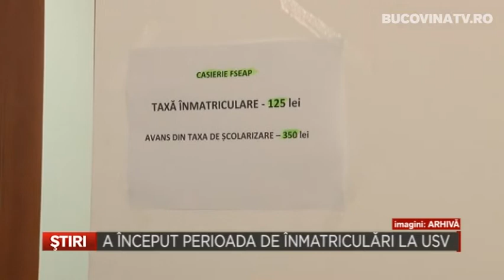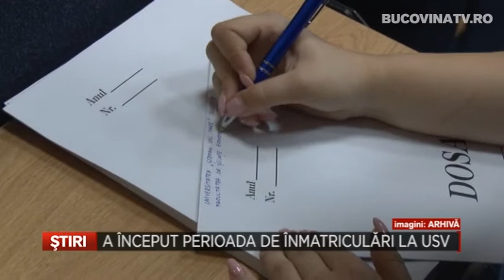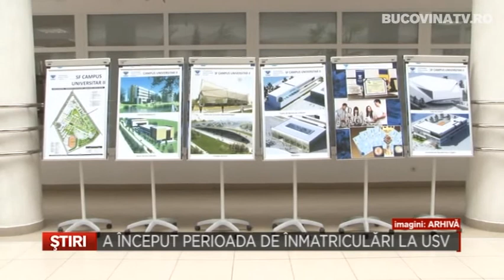A inceput perioada de inmatriculari la USV